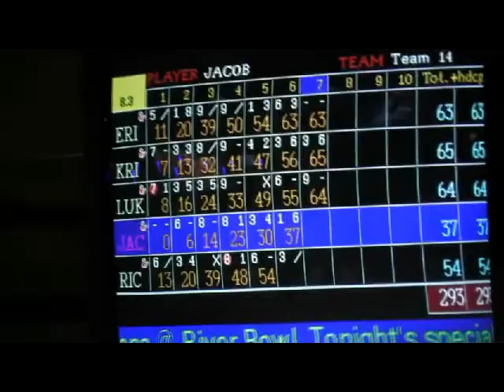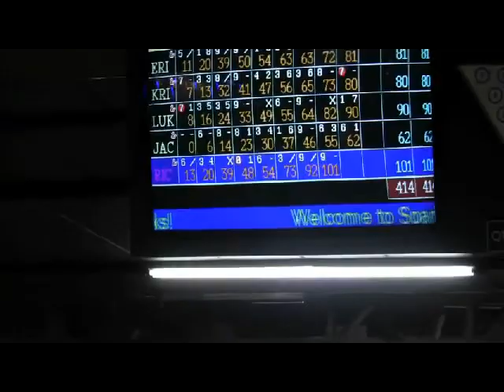Shamblin Boys, Kristofer and Ricky at Sparians in Mt. Pleasant on Saturday, 12-29-12.avi